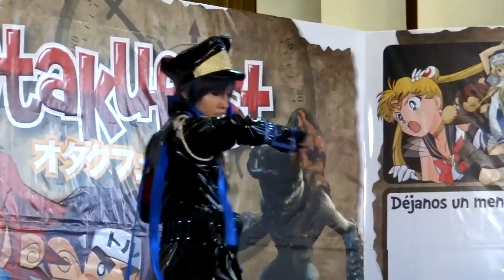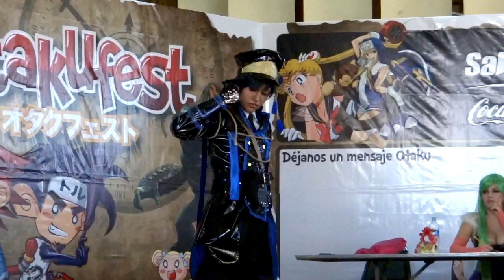Concurso Cosplay Otakufest Saltillo 2013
Aquí les traigo la primer parte del concurso de Cosplay Otakufest 2013, es la parte del concurso individual, saludos y espero les guste.